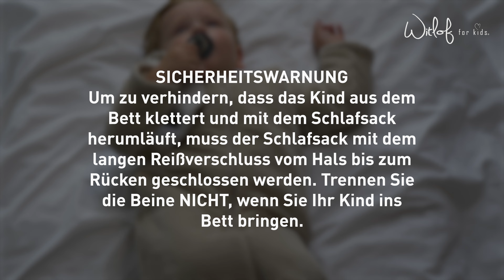Der Witlof for kids SLEEP&GO-Schlafsack - demo video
- Perfekte Passform
- Sicheres Schlafen
- Einfaches Windeln wechseln
- Zum einfachen Tragen die Beine trennen
- Einfaches Windeln wechseln
- Im Kindersitz